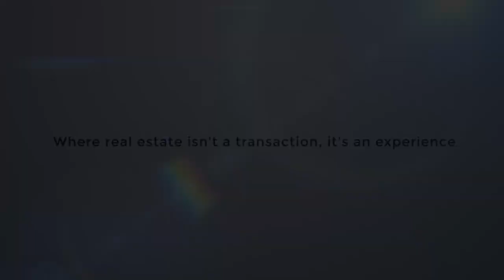Oro Medonte Bungalow for Sale 2693 20 & 21 Sideroad | The Fournier Experience Real Estate Team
Oro Medonte Bungalow For Sale.

We're glad you are here! Whether buying or selling, our aim is to educate you on the Real Estate Market in Simcoe County so that you are empowered in your home buying or selling journey.

We get that this is your biggest asset and we don't take that lightly! We hope that you'll come to see that we are straight shooters who really do care. We want to help you!

If you want to check us out first - we get that!